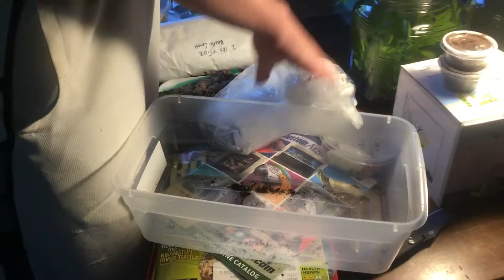Bugsincyberspace unboxing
If you have any questions I will answer them for you